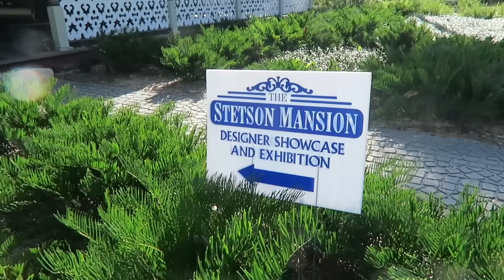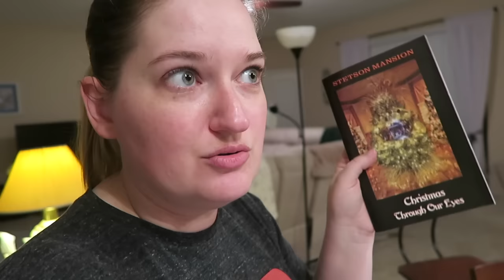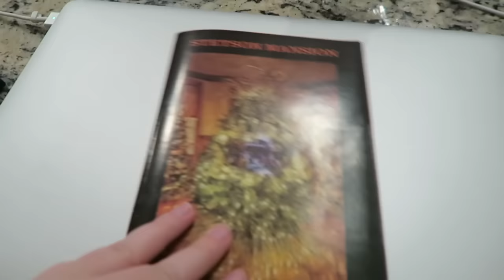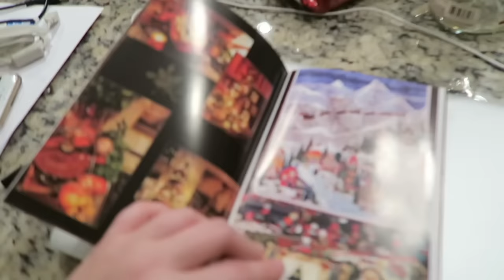DRUNK CAKE NOMZ // VLOGMAS DAY 23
Did a few fun things today while in Florida.

Here is the Stetson Mansion information - Highly recommend a tour!

Here is the Rum Cake Recipe - Don't forget to tag me on IG or Facebook if you make it :)

Delicious Rum Cake – Carlos

Cake
1 box yellow cake mix
4 ½ oz. box instant vanilla pudding
¼ cup vegetable oil
¼ cup rum, light, dry (Porto Rican)
4 large eggs
Walnuts – crushed to cover bottom of pan

Mix 1st 5 ingredients & beat well
Add eggs one at a time, beating well after each addition
Grease & flour Bundt pan
Sprinkle nuts & pour batter
Bake 1 hour at 325 degrees Fahrenheit

Prepare glaze 15 minutes before cake is done

Rum Glaze
1 cup sugar
½ cup butter
½ cup rum
¼ cup water
Combine ingredients in sauce pan & boil gently for 1 minute

Remove cake from oven
Poke holes in cake with ice pick (or chopstick)
Pour glaze over cake while still warm in pan
Completely cool cake before removing from pan

Cake ages well, may be made days in advance & freezes well

12527 Central Avenue NE #322